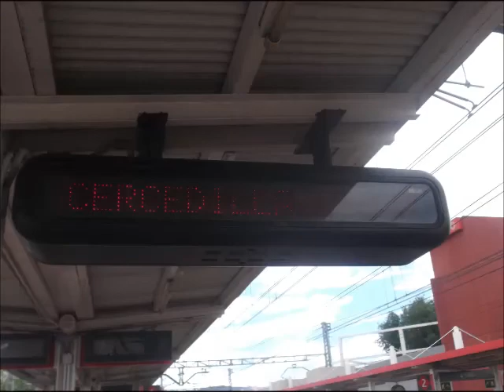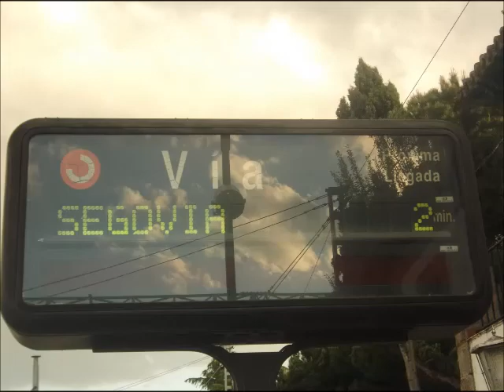Viernes trenero en Las Matas y Pinar de las Rozas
Realizado el viernes 10 de mayo. Una tarde quizás algo floja de tráfico que no sea Cercanías ni MD. Ese viernes no circuló el París. Encima se puso a llover durante un rato. Lo bueno fue el arco iris que se quedó y el bicharraco final, que me alegró la jornada. Además en Pinar volví a coincidir con Carlos123456, que me dijo que justo aquel día era el último que circularían Regionales a Segovia desde Madrid directamente, toda una sorpresa para mí. Actualmente hay que transbordar en Cercedilla. En fin, no estuvo la jornada tan mal después de todo.